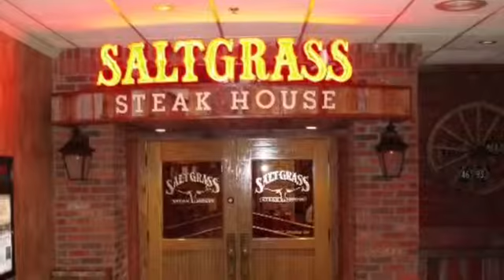Our Time At Louisana by Tina Nguyen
DISTCO 2016 Art Junior Level Contestant